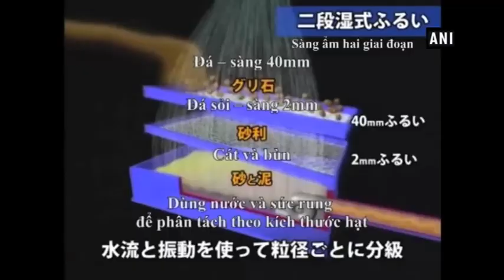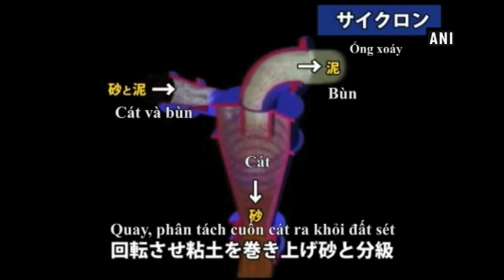Shimizu Corporation contributes to clean up environment in Vietnam - ANI News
Hanoi (Vietnam), Sep 13 (ANI): In Vietnam, there is still considerable amount of soil contaminated by the dioxin-containing defoliants sprayed by the U.S. Army during Vietnam War. There are 28 highly contaminated areas in Vietnam, including Da Nang, Bien Hoa, Phu Cat Air Bases that were former U.S. army bases. Japan’s Shimizu Corporation announced start of verification testing project of field trial jointly with Vietnamese Government for full-scale soil washing for remediation of dioxin-contaminated soils.